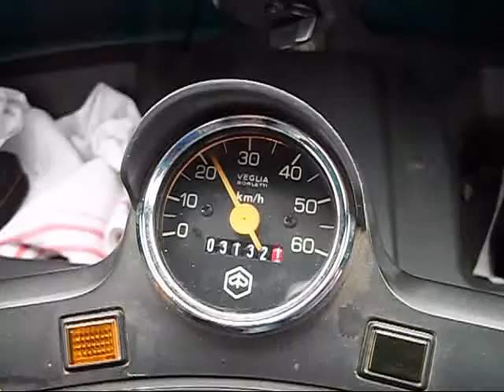Prova do Litro 2012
Prova do Litro 2012 - V.C. Lisboa 08.Dez.2012